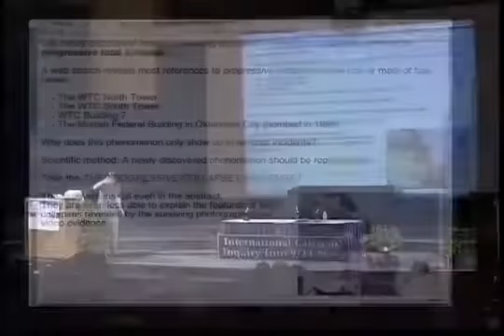Jim Hoffmans killer argument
Taget fra Jim Hoffman 2004 "WTC Towers Demolition"